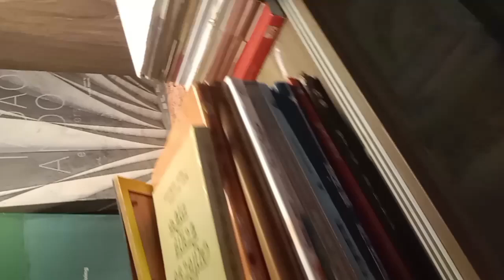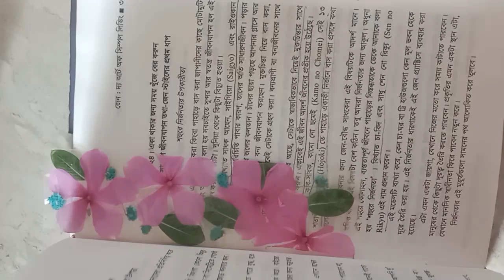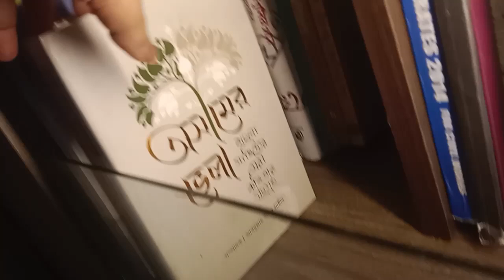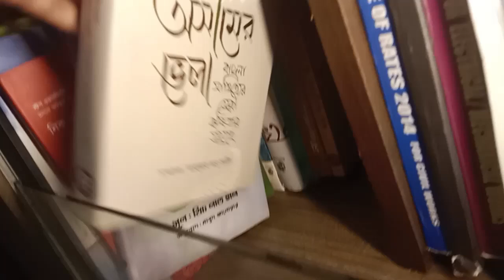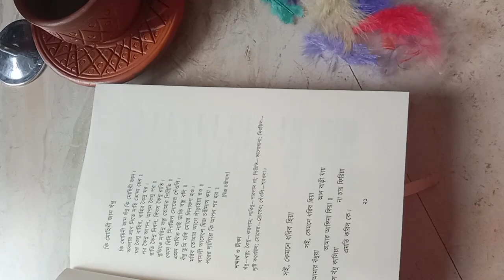Easy cute bookmark idea📚📖📚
Your queries👇👇👇

bookmark about reading
bookmark about nature
bookmark about love
bookmark with flowers
bookmark at home
bookmark at home how to make
bookmark painting for beginners
bookmark painting ideas for beginners
bookmark painting in tamil
bookmark painting ideas in tamil
bookmark painting ideas with quotes
bookmark without painting

Your queries👇

how to easy drawing
how to easy drawing with pencil
how to make easy drawing on canvas
how to make easy drawing with pencil
how to easy work

📚✨ DIY enthusiasts, get ready to fall in love with this **Easy Cute Bookmark Idea!** In today’s video, we’ll show you how to create adorable, customized bookmarks that will bring inspiration to every page you turn. Whether you’re an avid reader or love gifting personal touches, this bookmark tutorial is perfect for all ages! All you need are a few basic supplies and your imagination! Join our crafty community and learn how to make bookmarks that stand out in any book. 💖✂️